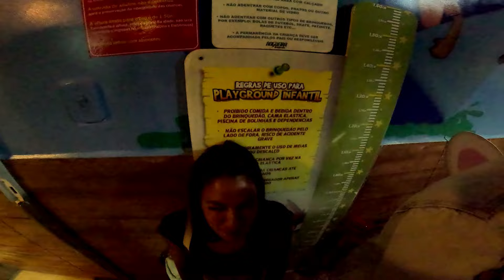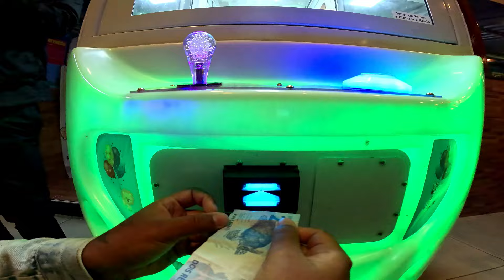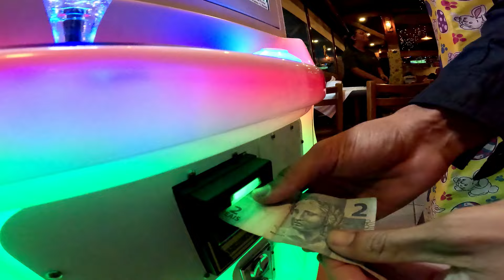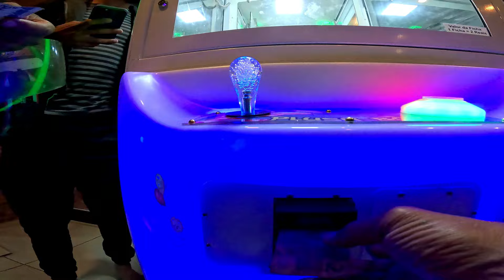O QUE FAZER EM CABO FRIO A NOITE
Vamos mostrar a melhor Pizzaria de toda a região, e com muita diversão!
Pizzaria Don Leal é a melhor opção e com espaço kidis

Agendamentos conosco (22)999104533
Passeio de Barco, Buggy, Quadriciclo, mergulho de snorkel, Cilindro , Trilhas, Fotos, Fotos de Drone.

PRO LIFE CUPOM - vikings 15
OUTSIDE STORE - Cviking
ONDAS URBANAS (ÓCULOS)  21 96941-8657
POUSADA SENTINELAS - entrar em contato - 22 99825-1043
PASSEIO DE BARCO, BUGGY, QUADRICICLO, BATISMO, SNORKEL E TRILHAS - entrar em contato (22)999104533

RESTAURANTE GAROTA TROPICAL (PRAINHA)
TRAILER DO WAGUINHO (PRAIA DO PONTAL)
RESTAURANTE FRANGO DOURADO (PRAINHA)
RESTAURANTE THE BLEND (PRAÇA DO COVA)